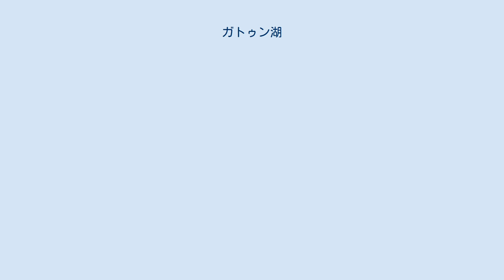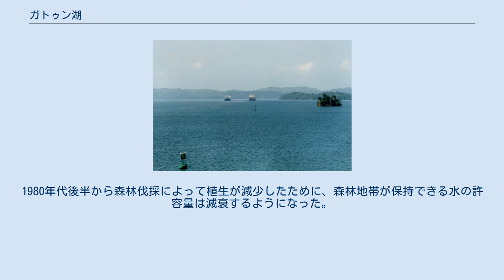ガトゥン湖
ガトゥン湖（ガトゥンこ、スペイン語: Lago Gatún, 英語: Gatun Lake）は、パナマにある人造湖。
パナマ運河の水利機構を構成している。
船で横断する際の距離は43.5km。
 ガトゥン湖は1907年から1913年にかけてパナマ運河に隣接するようにして流れるチャグレス川にガトゥンダムを造成したことにより形成された。
その当時では人工湖として世界最大であり、ダムもまた世界最大であった。
 湖水面の海抜は26mである。
12月下旬から4月上旬の乾期には、閘門（カナルロック、水門で区切られた部分）に湖水が供給され、水位調整に使われる。
湖が造られるのにともなって、もとの丘陵の頂上部分は島になった。
そのなかで最も大きい島はバロ・コロラド島と呼ばれ、国の自然保護区域になっている。
チャグレス川の上流側にはアラフエラ湖（マッデンダム）がある。
 非常に短期間のうちに膨大な量の雨が降るこの地域にあって、湖の周囲にある森林が雨水を適切に保持する機能を果たしてきた。
1980年代後半から森林伐採によって植生が減少したために、森林地帯が保持できる水の許容量は減衰するようになった。
結果として湖には、大量の水が短期間に流れ込むことになった。
このことは運河の運営に支障を来たすので、対策として大量な降雨の合間には水位を下げるようにしている。